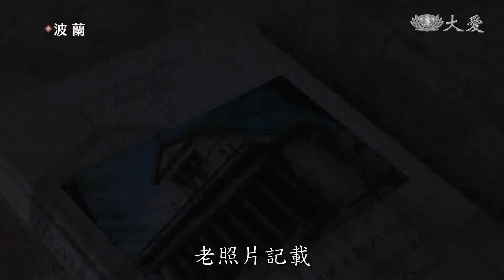華沙慈幼會教堂 庇護難民屹立不搖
慈濟在華沙慈幼會教堂針對烏克蘭難民舉辦發放，不只是跨宗教合作，也擴大愛的力量。其實，這一座教堂，有著豐富的歷史，由歐洲著名的公爵夫人出資興建，更從羅馬運來石柱。不只宗教堡壘，也是愛的場域，因為在猶太人被屠殺、以及華沙起義期間，這裡都庇護了數百人。